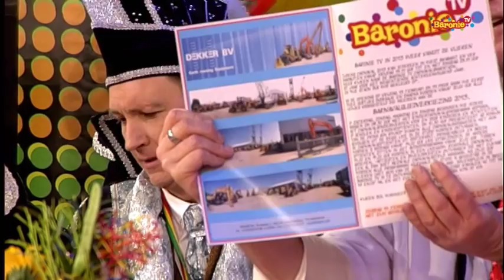Van de Prins Gin Kwaod - Dinsdag 2015 (Deel 1/7)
Alle leutvorsten uit de regio brengen een bezoek aan de studio van Baronie TV. Verder veel aandacht voor de Barnavals-liedverkiezing. Het programma wordt gepresenteerd door Ad Romijn en vandaag Huub Hangop.

Baronie TV is dé carnavalszender van West Brabant. Vanaf vrijdag 13 februari 2015 tot dinsdag 17 februari 2015 zenden wij heel de dag onze programma's uit.

De kijkers van Baronie TV kiezen elk jaar ook een Barnavalslied. Hét carnavalslied van 2015 in de Baronie. Stem ook mee! Voor meer informatie

Baronie TV is in heel Nederland te bekijken. Baronie TV is via Ziggo te ontvangen in heel West-Brabant: Kanaal 40 (BredaNU) Kanaal 43 (ROStv Zundert) en via KPN (kanaal 37). Ook zijn er via onze website livestreams te bekijken.